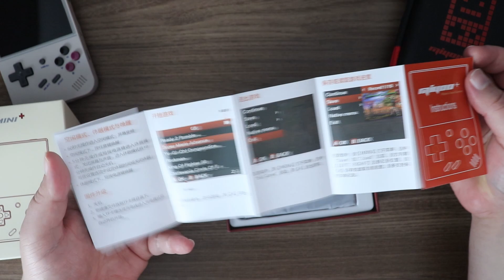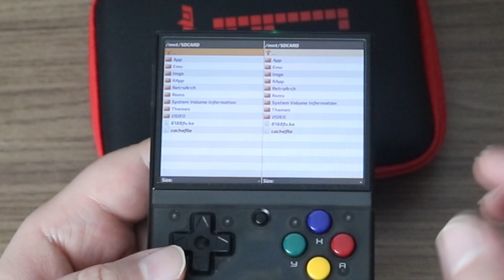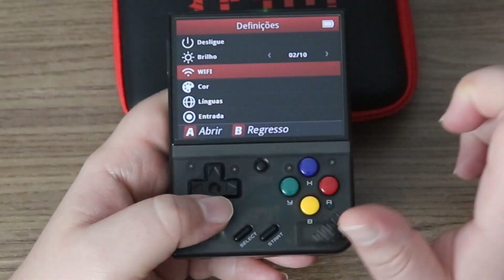Miyoo Mini Plus NOVO PORTÁTIL Potente e Barato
Analise e unboxing do videogame portátil Miyoo Mini Plus. Este portátil roda muita coisa e pode ser um ótimo custo beneficio.

Onde comprei Meu Miyoo Mini Plus

Introdução 00:00
Unboxing 00:15
Ligando 1 Vez 01:46
Wifi 03:12
Teste em jogos 04:34
Características 06:15
Analise Sistema 07:12
OnionOS 09:04
Update Automático 10:53
Conclusão 12:19